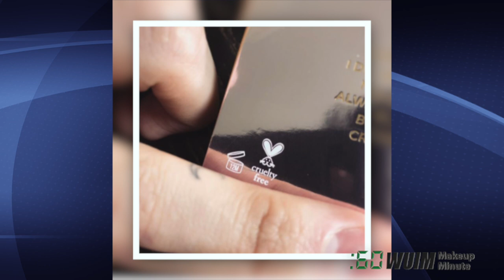Meghan Markle's Wedding Makeup REVEALED! NEW L'Oreal! | Makeup Minute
Today in Makeup and Beauty News, 4 NEW Lip Kits launch today on Jouer's website, Meghan Markle's wedding makeup has been revealed, Dope Cosmetix is new to the Shop Hush app, Lunar Beauty has been declared cruelty free, BH is about to say goodbye to the Carli Bybel deluxe palette, and L'oreal has introduced the Berry Much Love Palette (coming soon) along with new lash primers and liquid liners.

*Purchase Links*
Dior Liner
Dior Mascara
Dior Lip
Dior Palettes and Foundation coming June 15th
BH Cosmetics
L'Oreal Lash Primer
L'Oreal Liquid Liner
Thanks for subscribing to my channel I specialize in thorough makeup reviews (Tuesday, Thursday) that give you WAY more than the typical YouTube review including ingredient analysis, close up finger/brush swatches, and MORE! You'll also find What's Up in Makeup (Sunday) and the Makeup Minute (Monday-Friday) giving you the most UP TO DATE information about what is happening in the beauty industry, new product releases and MORE!